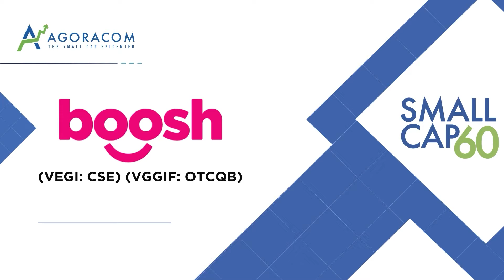AGORACOM Small Cap 60: How Significant Is Initial U.S Order of 16,000 Units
Boosh Plant-Based Brands Inc., through its wholly owned subsidiary, Boosh Food offers high quality, non-GMO, gluten free, 100% plant-based nutritional comfort foods for the whole family. We currently offer six frozen meals and three refrigerated meals which are sold throughout Canada. Boosh, good for you and good for planet earth.